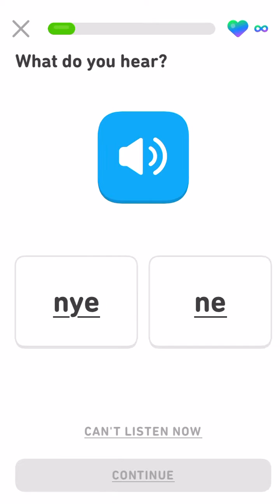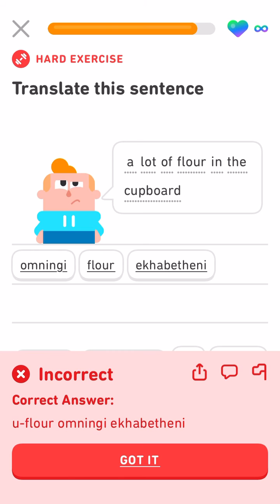Let’s learn Zulu with Duolingo